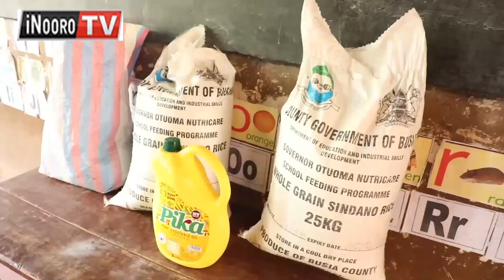Kamĩtĩ ya mbunge ya ũkinyanĩria kwendekithia arutwo othe maheo irio mathukuru-inĩ